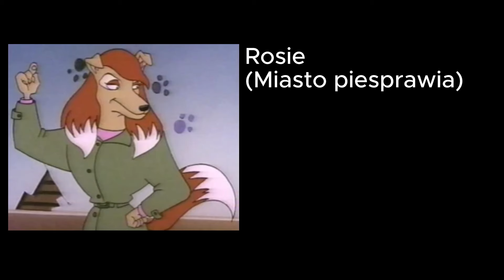Polski Dubbing by Świerszczu - Joanna Wizmur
0:00 Wstęp
0:06 Dexter (Laboratorium Dextera)
0:10 Hyzio (Kacze opowieści [1987]/Kacza paczka)
0:13 Terk (Tarzan/Tarzan II: Początek legendy/Legenda Tarzana)
0:16 AJ (RJ) (Wróżkowie chrzestni)
0:20 Pani Dyrektor (Wróżkowie chrzestni)
0:23 Bamm-Bamm Rubble (Flintstonowie [dub z 1998])
0:26 Bobby Generic (Świat Bobby'ego)
0:30 Idea (Asterix i Obelix: Misja Kleopatra)
0:33 Peg (Zakochany kundel [druga wersja])
0:36 Elroy Jetson (Jetsonowie [dub z 1998])
0:40 Złośnik (Smerfy)
0:43 Stella (Skok przez płot)
0:46 Puglsey Addams (Rodzina Addamsów [serial z 1992])
0:50 Bart Simpson (Simpsonowie: Wersja kinowa)
0:53 Iggy (Łebski Harry)
0:56 Babcia Iggy'ego (Łebski Harry)
1:00 Og (Mike, Lu i Og)
1:03 Rosie (Miasto piesprawia)
1:06 Louie (Mała księga dżungli)
1:10 Henrietta Shermann (Babcia Ludwiczka) (Świat według Ludwiczka)
1:13 Dyrektor Halloran (Świat według Ludwiczka)
1:16 Vaska (Wiedźmin)
1:20 Wendy Elizabeth (Kot Ik!)
1:23 Skunksica Róża (Sezon na misia)
1:26 Ellen (Mary Poppins [dub z 2005])
1:30 Ginger (Żukosoczek)
1:33 Panna Rubella Marcus/Panna Śluz (Harcerz Lazlo)
1:36 Goldie (Powrót króla rock and "rulla")
1:40 Kura (Rover Dangerfield)
1:43 Gizmo (Młodzi Tytani)
1:46 Carrigan Crittenden (Kacper [film z 1995])
1:50 Terri Lee (Spider-Man: The animated series [pierwsza wersja])
1:53 Panna Maples (Goofy na wakacjach)
1:56 Żaba Kapa-Kapa (odc. 1-7,11) (Miś Fantazy)
2:00 Matka Specka (Kurczak Mały)
2:03 Babe (Babe - świnka z klasą)
2:06 Zakończenie